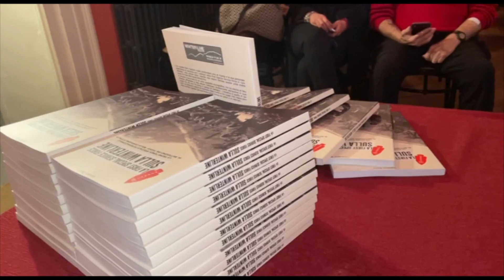Gli eroi della Winterline: il libro di Luciano Bucci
Dall’appassionata ricerca di Luciano Bucci,  un libro dedicato agli eroi della First Special Service Force. La presentazione a Venafro